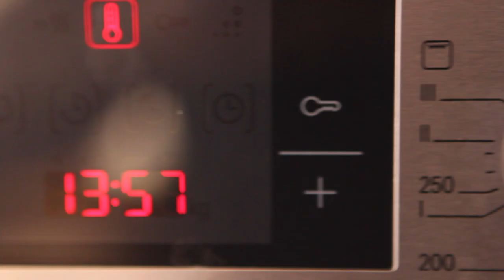Миндальный торт. Испанский. Tarta de Santiago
Понадобится:
Мука миндальная 250г
Сахар 250г
Яйца 4 шт
Цедра лимона 1 ст.л.
Корица 3г
Ванильная эссенция 1/2ч.л.

Произведение «Миндальный торт. Испанский. Tarta de Santiago» созданное автором по имени Дмитрий Fresco, публикуется на условиях лицензии «Attribution-NonCommercial-NoDerivs» («Атрибуция — Некоммерческое использование — Без производных произведений») 3.0 Непортированная.